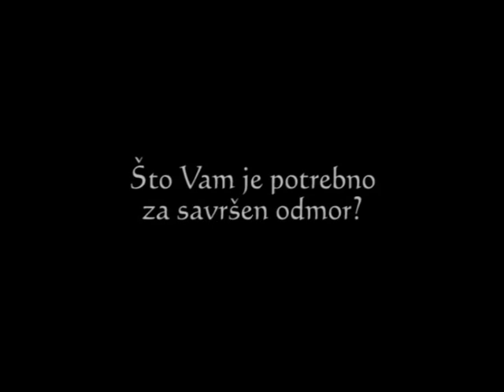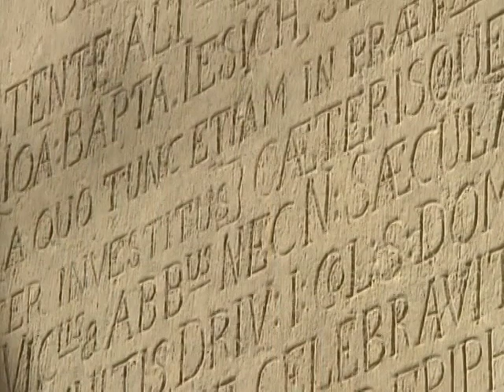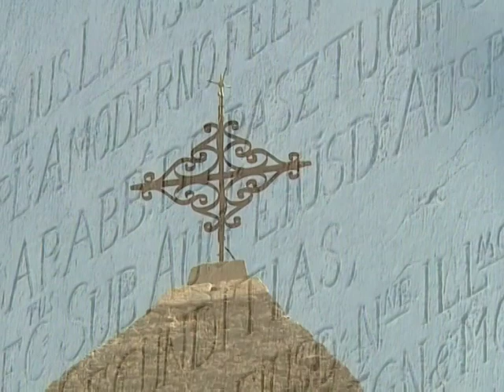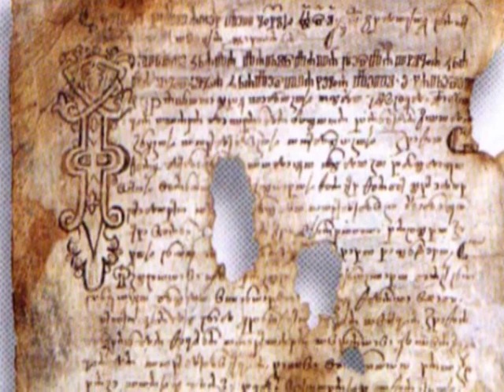Korak od mora, dva od sniga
Nagrađeni film Općine vinodolske